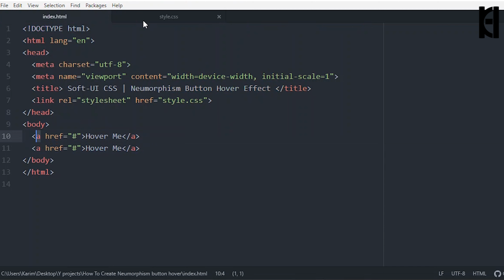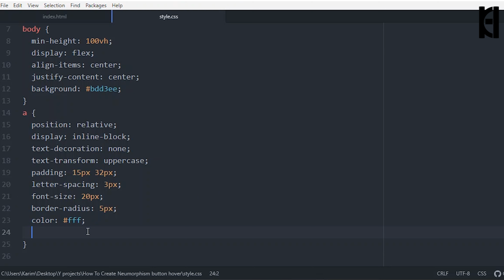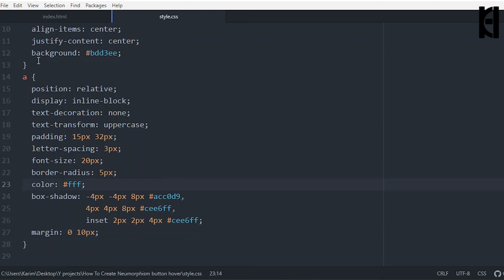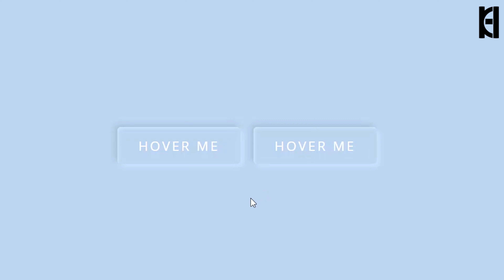Soft UI Design Tutorial | Neumorphism Button Hover Effect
Soft UI Design Neumorphism Button Hover Effect

CSS Neumorphism Card UI
Neumorphism in user interface
Neumorphism Soft UI User interface design
Neumorphism Card Ui designs
Neumorphism
Neumorphism UI
Neumorphism in UI design
Responsive UI Card Neumorphism
Neumorphism designs Tutorial
Neumorphism Soft UI Tutorial
neomorphism design
How to design Soft UI CSS3
How to create Soft UI elements with CSS neumorphism
neomorphism ui design
Neomorphic design
CSS Neumorphism
neomorphism effects
css neumorphism ui design tutorial
css neumorphism tutorials
neumorphism
html neumorphism
css3 neumorphism design
neomorphism ui design
Neomorphic design